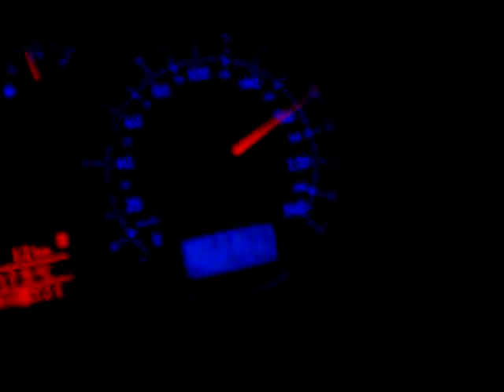speeding time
well this is my car Bora and im speeding at 180km/h